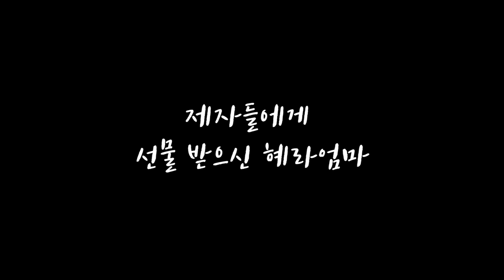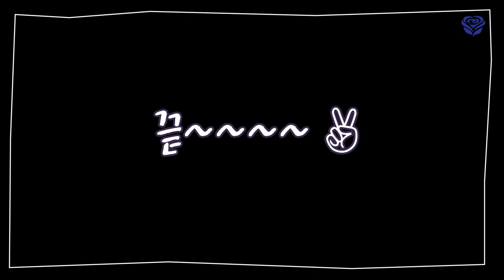혜라엄마의 선물 언박싱🎁❤️